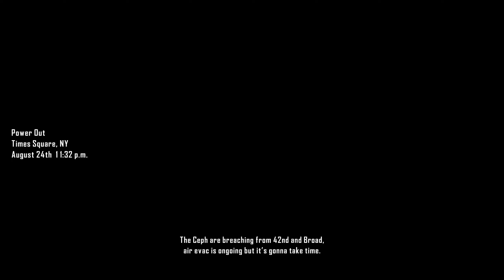Crysis 2 - Power Out Mission Gameplay MAXED OUT (No Commentary)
System Specs:

Noctua NH-D15S + Thermal Grizzly Kryonaught
MSI B550-A PRO
G.Skill Ripjaws V 64GB DDR4 F4-3200C16S-16GVK @3600CL16
Be Quiet Straight Power 11 Platinum 650W
CoolerMaster HAF XB Evo

Storage:
Silicon Power P34A80 1TB M.2 NVMe

Toshiba MG07ACA 14TB
Western Digital Elements 12TB
Toshiba P300 4TB SMR
Seagate Barracuda ST4000DM004 4TB SMR
Seagate Barracuda ST3000DM001 3TB

GPU's:
Gainward RTX 2070 SUPER PHANTOM GS 8GB
ASRock Radeon RX 6600 Challenger D 8GB

Peripherals:
Dell S2719DGF
SAMSUNG UE50NU7022 50 Inch

Logitech G533

CoolerMaster Suppressor
Logitech G502
Motospeed CK888